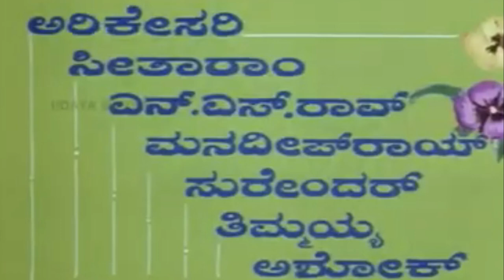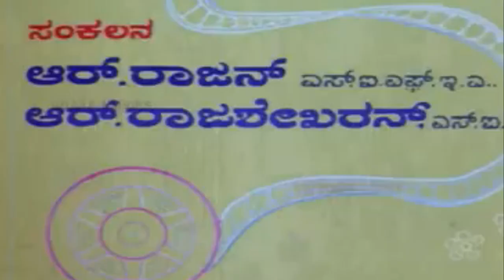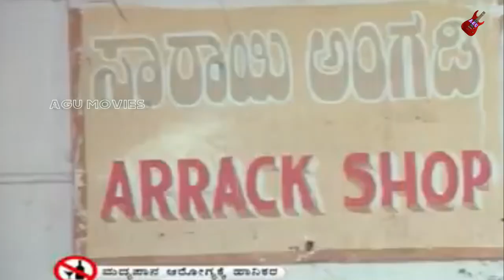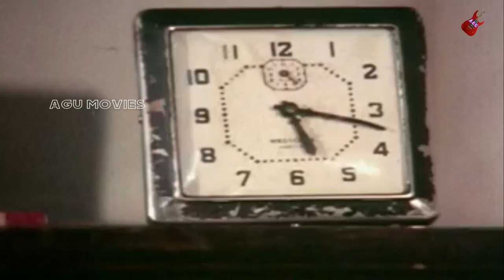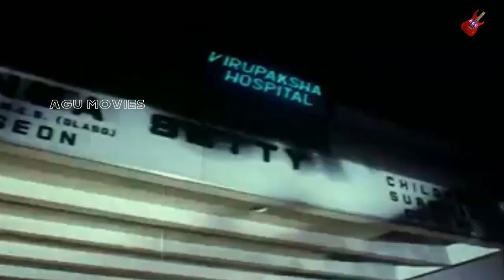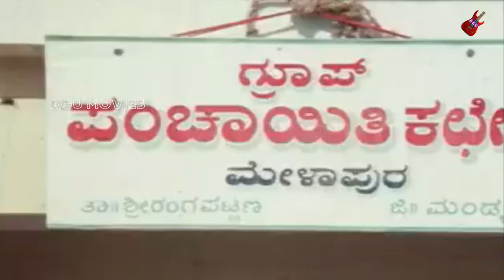Sedina Daha | ಸೇಡಿನ ದಾಹ | Lokesh | Arathi | Vajramuni | Social Drama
Director : Y R Swamy
Associate Director : S Suresh
Assistant Director : Bheema Nagaraj, Sampath, Ramesh
Banner : Shyam Prasad Combines
Producer : D R Naidu
Production Manager : B Anand Singh
Story : Dr M S Anantharaju
Dialogue : Doddarangegowda
Lyrics : R N Jayagopal, Doddarange Gowda
Year : 1987
Songs:
1.Nanna Thangyamma
SPB
2.Hosa Hareya Siri Nageya
Jayachandran, S Janaki
3.Mutthina Natthu Ello Bitthu
Vani Jayaram